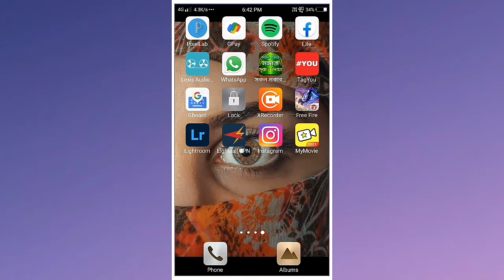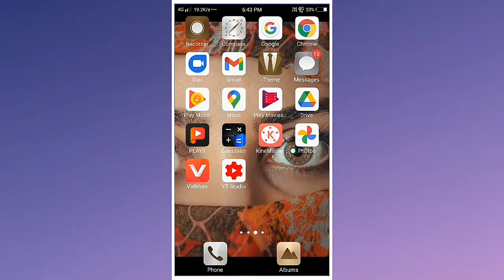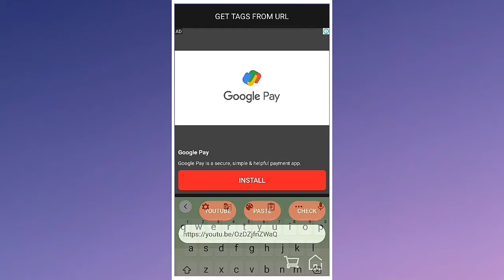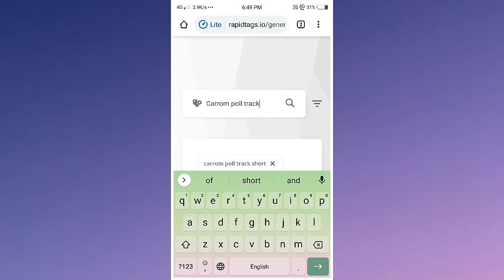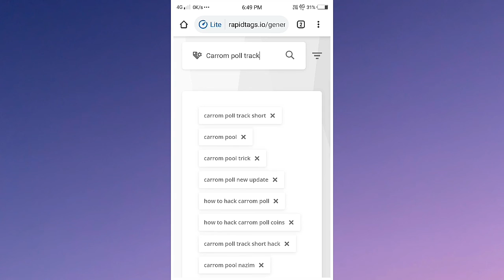how to find best tag for youtube video in 2021|best keywords for youtube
youtube main tags kaise lagaye
YouTube tags kaise lagaye
youtube par Video tags kaise lagiye